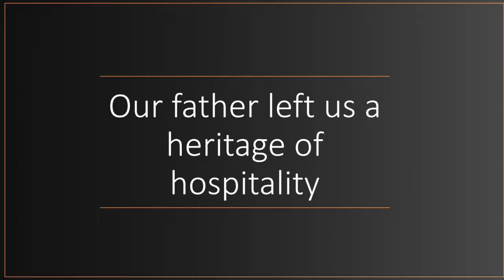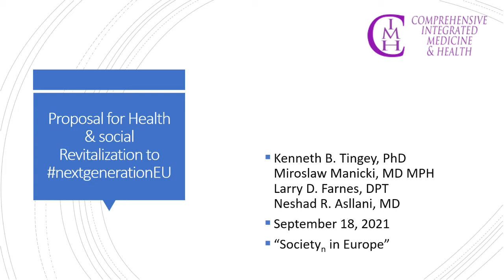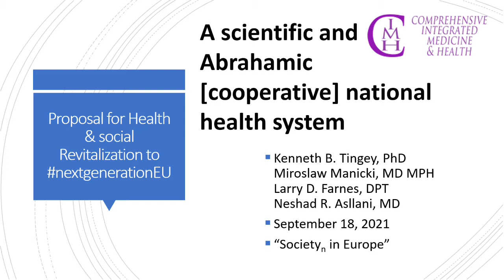A scientific and Abrahimic national health system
Inclusion, respect, and rigor are the keys